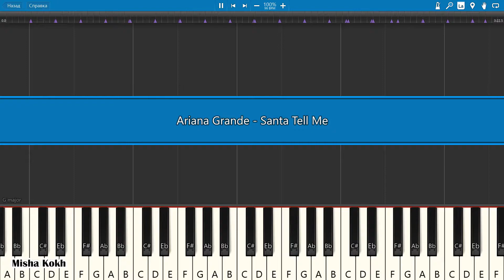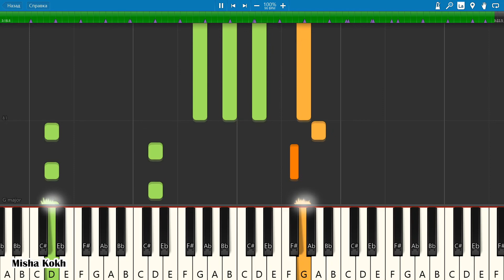Ariana Grande - Santa Tell Me [Piano Tutorial | Sheets | MIDI] Synthesia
How To Play Ariana Grande - Santa Tell Me [Piano Tutorial | Sheets | MIDI] Synthesia